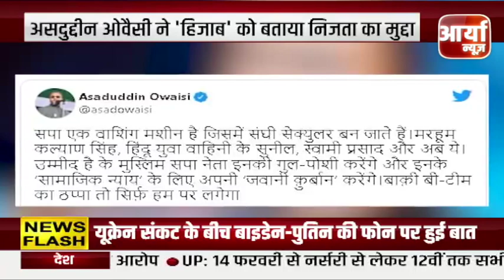Mumbai Indians ने Ishan Kishan को 15.25 करोड़ में ख़रीदा | Tata IPL | Auction | Aaryaa News